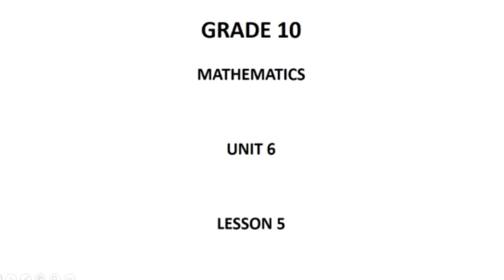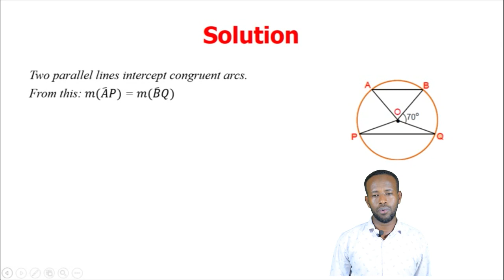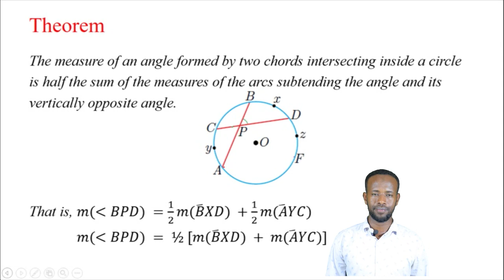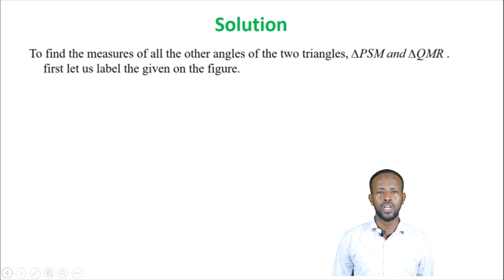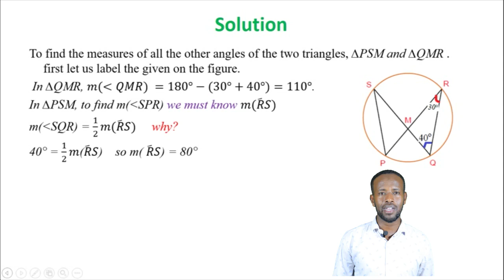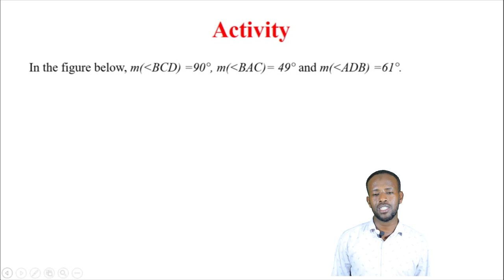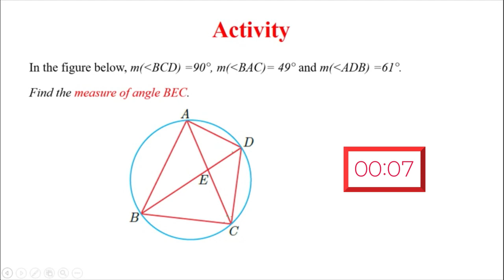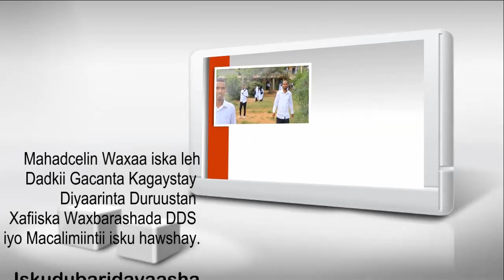Maths G10 U6 L5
High School Second Semester Maths Grade 10 Unit 6 Lesson 5